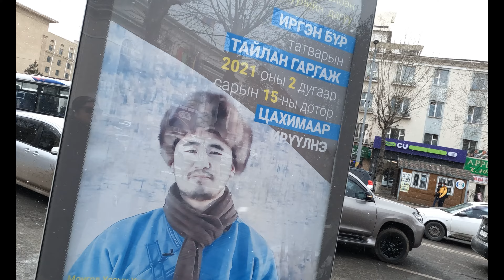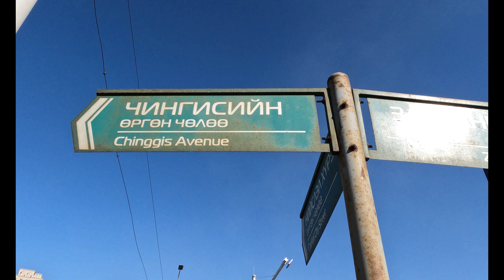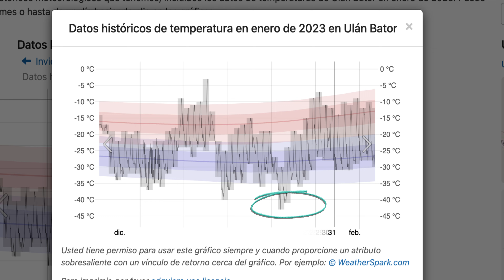¡La CAPITAL MÁS FRÍA del MUNDO! ❄️🌍 - Ulaanbaatar, Mongolia 🇲🇳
¡Hola! En este episodio de Mundo Penúltimo, te invito a conocer Ulaanbaatar, la capital de Mongolia, conocida por ser la ciudad más fría del mundo. ❄️🇲🇳 Con temperaturas bajo cero que pueden alcanzar los impresionantes -40 grados, esta capital asiática es un lugar fascinante y único. Acompáñame mientras exploramos cómo es la vida en este gélido destino.

📍 Lo que verás en este video:

Un recorrido por Ulaanbaatar, la capital más fría del mundo.
Cómo es la vida en un lugar donde las temperaturas bajan hasta los -40 grados.
Un vistazo a la cultura y la vida cotidiana en Mongolia.

00:00 Introducción
00:22 algunos datos
01:00 porqué vine?
01:39 souvenir
02:05 estilo nómade
02:36 el frío
03:04 Plaza Sukhbaatar
04:16 Feria, floreció UB!